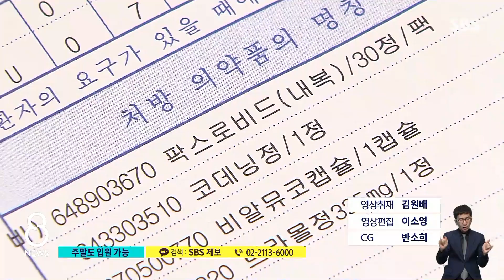넉 달 만에 최다 확진…수도권 주말 병상 '당직 체제' / SBS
코로나 하루 신규 확진자가 18만 명을 넘어 넉 달 사이 가장 많았습니다. 이렇게 환자가 늘어날 때 확진자 병상 수를 잘 관리해야 하는데, 정부는 주말이나 휴일에 신속히 병상을 배정받을 수 있도록 수도권 당직병원을 운영하기로 했습니다.
한성희 기자가 보도합니다.